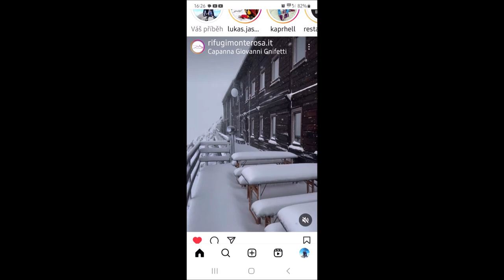24-28.8.2023 Monte Rosa Signalkuppe-Punta Gnifetti-rifugio Margerita 4 554 m